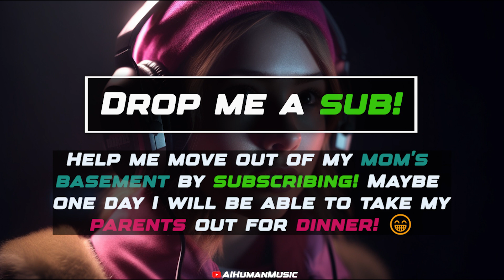Epic Drum and Bass Mix | High-Energy Beats and Intense Basslines | AI DJ Rave Music Mix 2023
I have recently upgraded my software to provide a lot more variety between the tracks within the mix! I hope this makes the mixes less repetitive and more enjoyable!

Welcome to my AI-generated music channel! I use state-of-the-art AI algorithms to create mind-blowing music that will captivate your senses. From the pictures to the music and even the description, everything is AI-generated.

My AI-generated tracks cover a wide range of genres and moods, from relaxing ambient music to upbeat electronic dance tunes. Each track is unique, original and created entirely by machines.

As the creator of this channel, I'm constantly training and improving my machine learning models to produce even more sophisticated and complex musical compositions.

Join me on this journey to discover the amazing possibilities of AI-generated music. Whether you're a musician or simply love good music, you won't want to miss this. Sit back, relax, and let the machines take you on a musical journey you'll never forget!